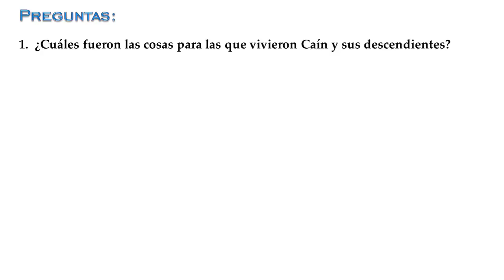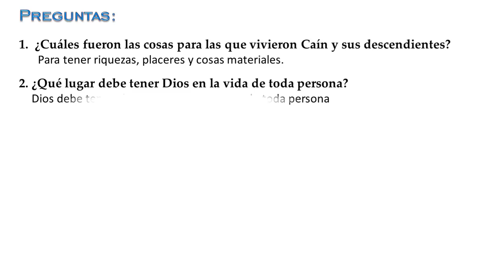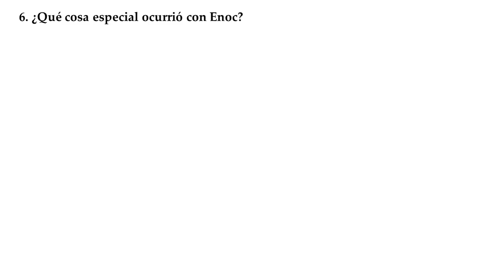13. La Historia de los hijos de Caín y Set.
¿Cómo vivieron los descendientes de Caín y Set? ¿Por qué Adán tuvo que morir y cada uno de sus descendientes? ¿Por qué no murió Enoc?